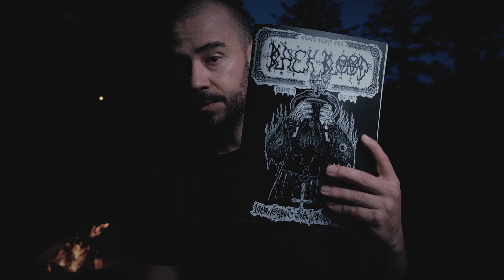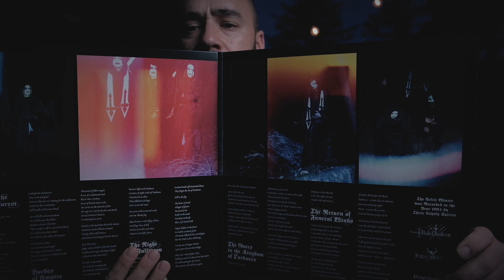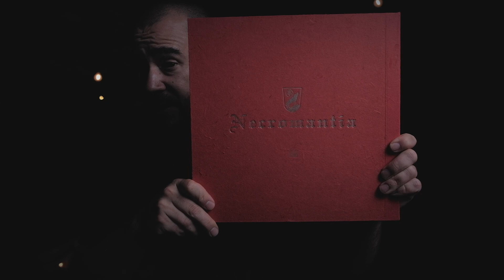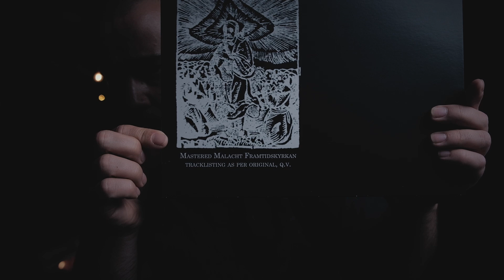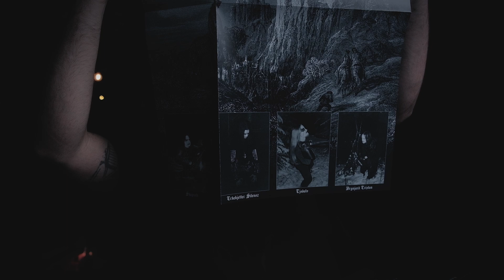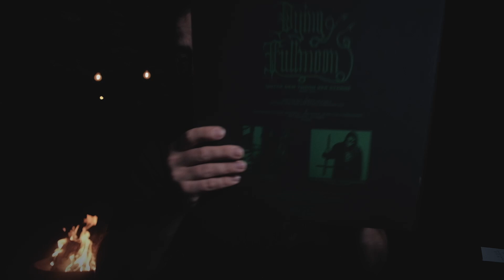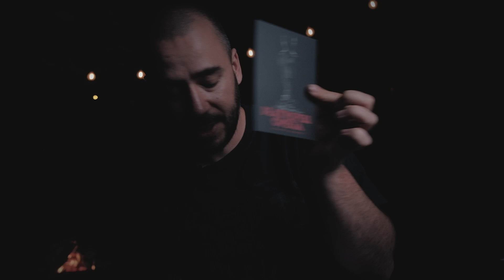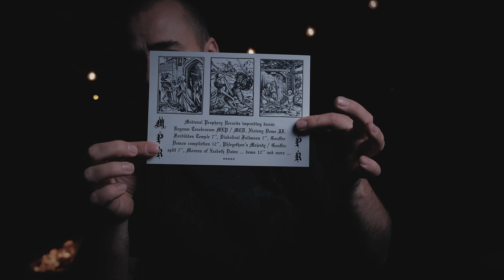White Filth / NIC161 / Necromantic Battle Metal among Grim Spirits,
So the timeline is a bit thrown off track here, since by now you should have checked out the talk I did with Dani Goatowarex last week, (hope you managed to score some killers from the drop that just happened?!🤞🏼) if not make sure to drop by and check it out. It's a good starter conversation and I can't wait to dive into Vol.2, but all in good time.

Now we present to you a trip down memory lane with records and demo's that catapult us back into the time of the early to mid 90ties. From Poland over to Greece and France and a small detour into Germany, all to end back in the Balkans somewhere in the early two thousands. Classick. Toptier Material, some of which set the standard for what was to come. Next week we dive back into some of the most hatefull and violent material the scene has ever produced. For now: Sit back, grab your pizza (or hotdog, Sup' Count Nihilus?!) and beverage.. Enjoy,

Dedicated to Magus Wampyr Daoloth & Baron Blood and their Circle,

For the Blind:
A.S.A.P.

Gentlemen and in the first place Mr. Masticator, Thank You very much for including me in the Black Blood Circle.. Eternal Gratitude. Hails and Support,

This thing is a definite inspiration for a future episode about the early BM scene in Greece. It crosses over multiple decenia and gives a good picture of the rich history that land had to offer. A very early scene, with almost experimental bands like Necromantia for example..

Speaking of: let's dive into some records..

The Celtic Winter.. The early Polish scene has been kicking my ass lately in the sense that even the demo material is outstanding. Well produced, hatefull, aggresive, yet always with a romantic undertone (in the case of Darken that is.) Like I stated here in the video: expect much more from this group of Killers very soon..
The three classic demos that hit the underground in a serious way, back in the early 90ties. They are quickly becoming my favorite ancient Greek BM band. Also the love that was put into this record, sleeve and arkwork wise is straight insanity and has to be held to believe. I still think there are some copies available. Mandatory material.
Young Swedish guys playing absolute crushing stuff. Pre Reverorum ib Malacht with links to some of the Ancient Records crew, so you know it's about to get weird.
I am as baffled as you that I own and enjoy a Dimmu record, but this is some classic material and those pictures right here, hint at a very different band than I knew from their vomit inducing MTV video's.
A somewhat unknown demo (one of two they did.) that is played in the vein of Moonblood a bit, but has something different going on for itself. Good thing Amor Fati unearthed this little gem, or it would have stayed burried in the german underground forever.
It's the new DSO, what can I say.. I can imagine myself that they will play less and less BM, in the records to come. Or this is really the last in the "new trilogy" like I said. Whatever it will be, I will be there for it and if not we still have Clandestine Blaze.

and now:

The Demo from Grim Spirit. So good! My homework for the coming weeks is to dive into the complete discography. Don't be surprised if you see an Evilfeast Diskography update in the near future.

I can't believe I forgot to include the "Banner Of Evil" zine MPR did. It was in my reading pile, but it will show up in the next one. Can't wait for the second volume..

..not the whole of Russia. End that shit.

Thx for watching! Trades, suggestions and questions: Always welcome. Just shoot me a line and we'll talk. Still working on that list Folks,

Playing in the Mortuary:
..a lovely campfire, some birds and a dog.

Next week: a Green Circle Grime Club update and more,